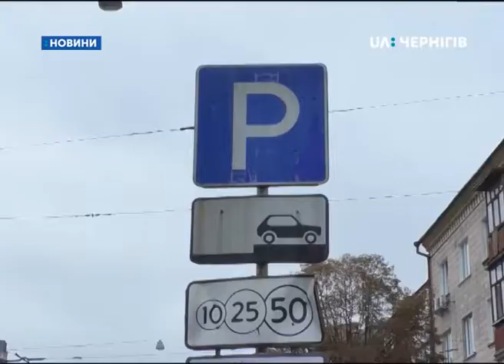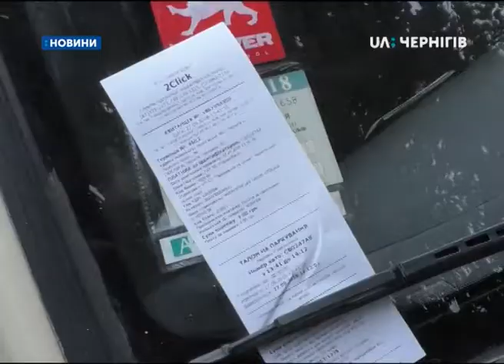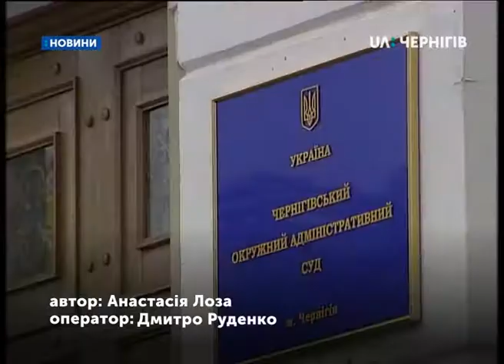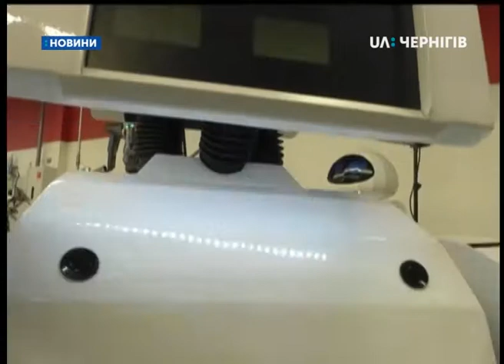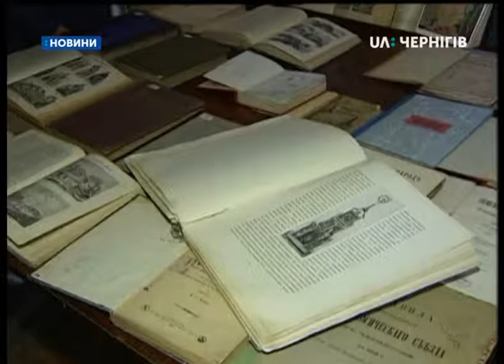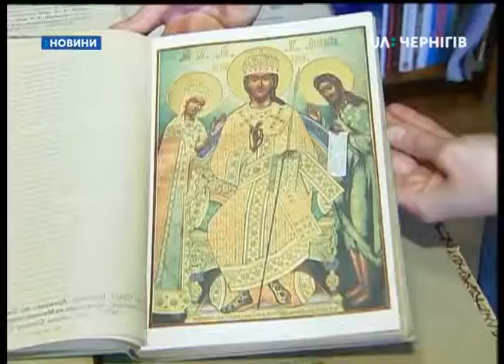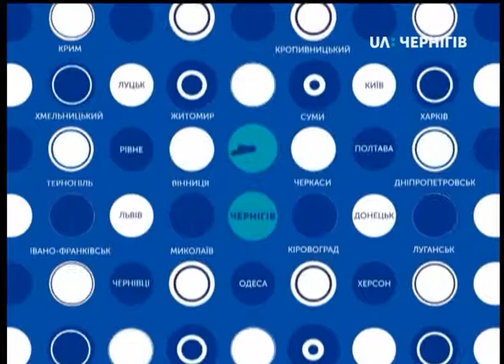27.09.2018. Новини. 19:00